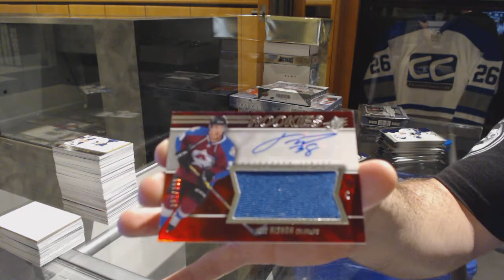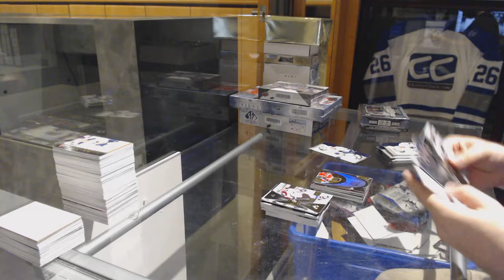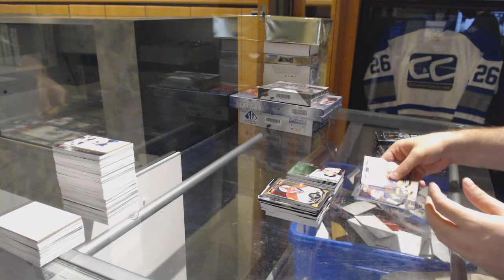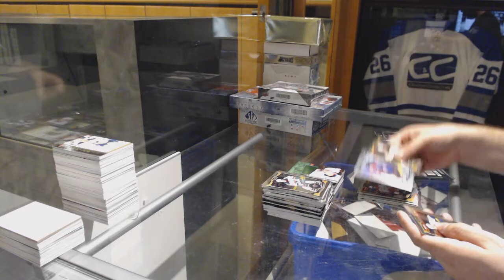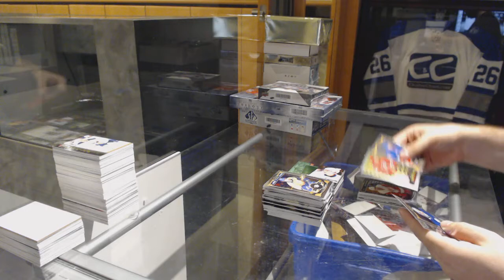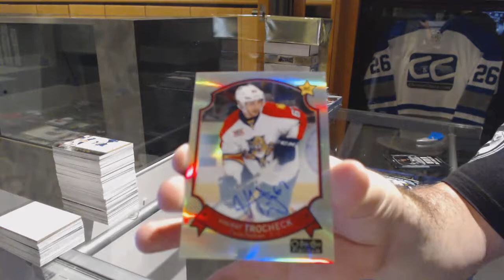15-16 UD Contours, 14-15 UD SPx & 15-16 UD OPC Platinum Hockey Box Break - C&C GB #7623